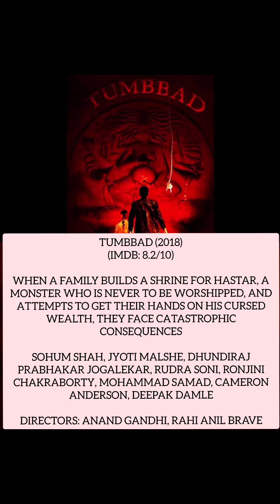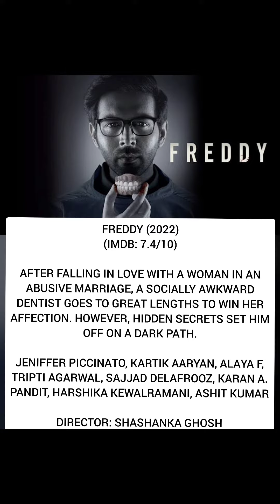Top 10 Best Hindi Romance Thriller Movies | Watched n Suggested Bollywood Movies | BlueLotus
Top 10 Hindi Romance Thriller films